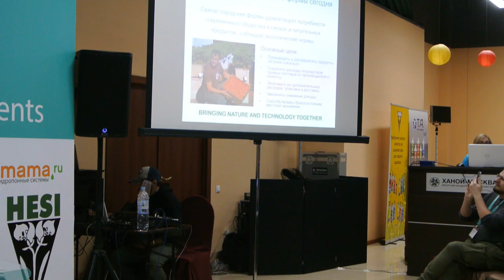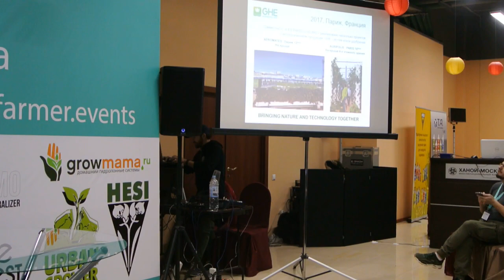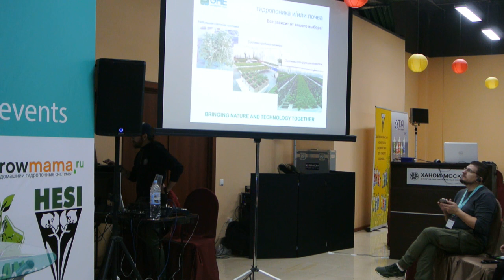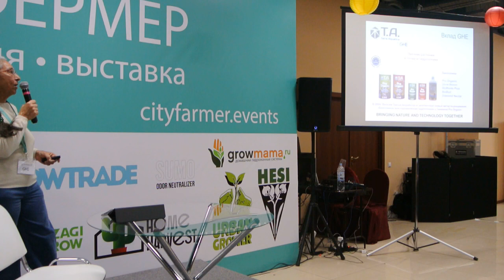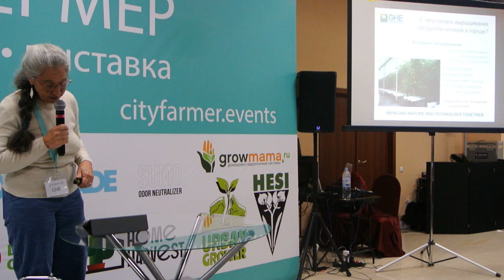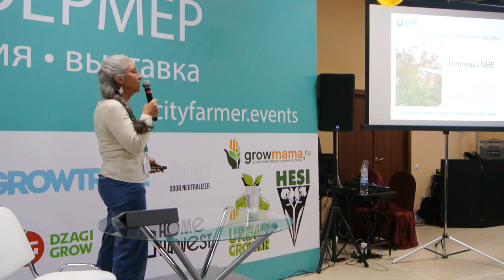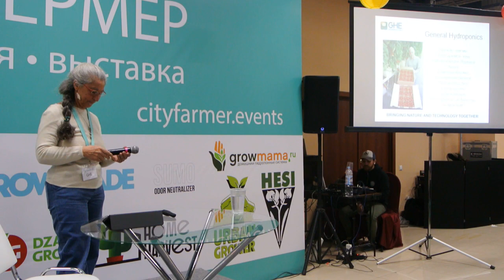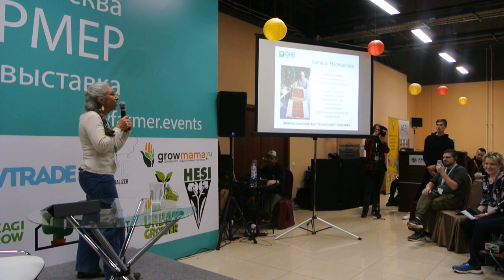Нуцетта Мари Кеди GHE Выращивание продуктов питания в городах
@MrGrower представляет вам запись выступления спикеров на конференции СИТИФЕРМЕР 2019

Я в телеграмме T.me/MrGrower
Мой канал в телеграмме T.me/Led_grow

Фитолампы для рассады и гроубоксов. Quantum boards и лампы на матрицах. Светодиоды Samsung и Cree. Любая кастомизация. Индивидуальный подход, лучшие цены. На заказ любая мощность. Минимальные сроки изготовления без предоплаты. Гарантия от 1 года. Для заказа пишите T.me/MrGrower